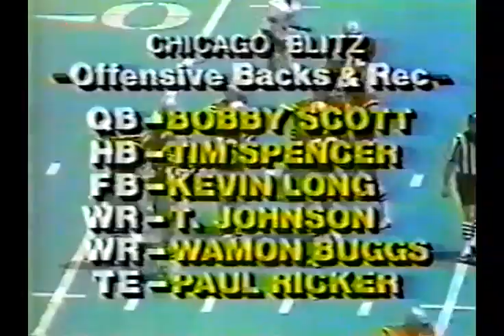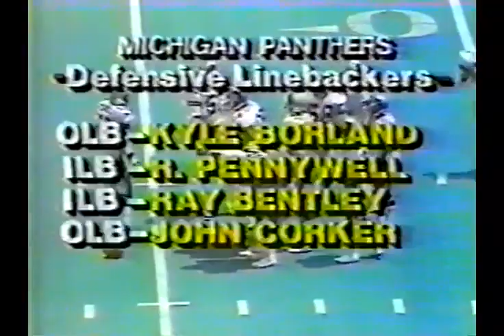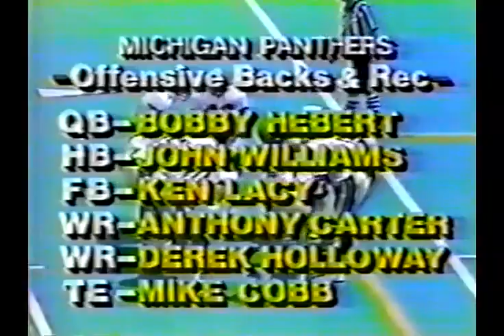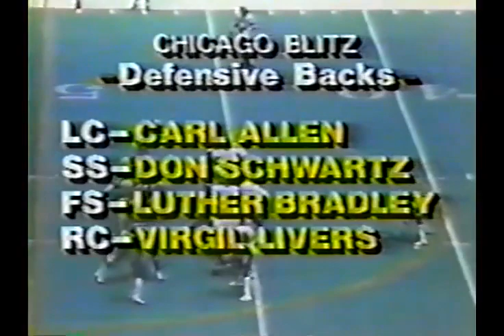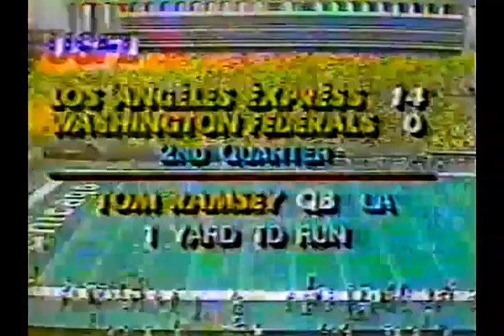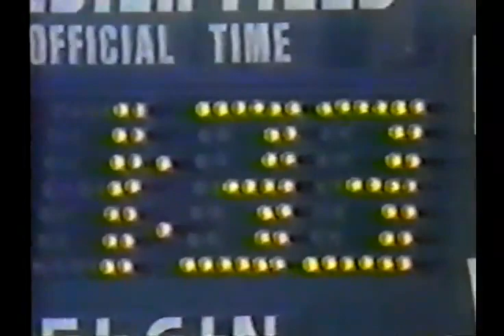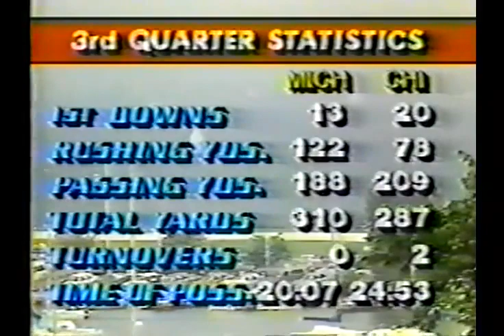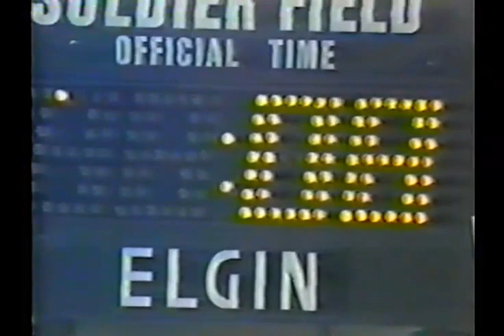6/26/83 USFL Michigan Panthers at Chicago Blitz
Full game action from Week 17 of the USFL's inaugural season, as the 10-6 Panthers take on the 11-5 Blitz in Chicago. The original version of this video came from signman2710's YouTube channel, and can be found